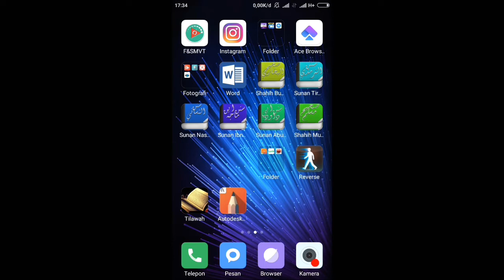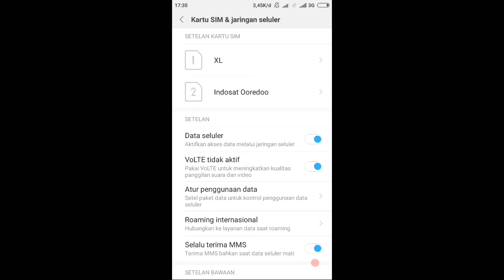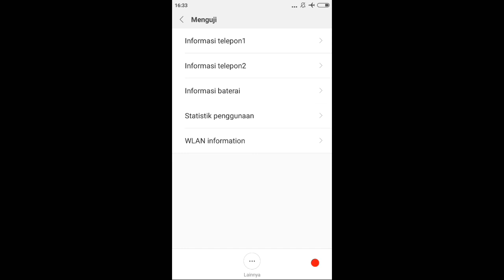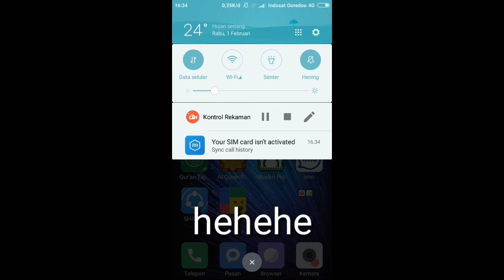Cara memunculkan 4G di HP xiaomi redMI 3 PRO versi MIUI 8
HP xiaomi redMI 3 PRO RAM 3 namun tdk di dukung dgn jaringan 4G secara otomatis syang sekali.tetapi jangan sedih anda bisa memakai cara tertentu sehingga 4G bs muncul.dan akan sangat membantu aktifitas anda